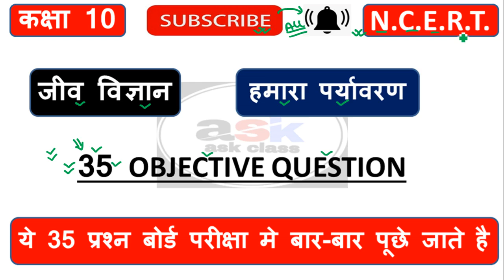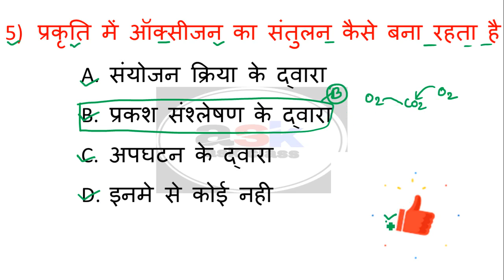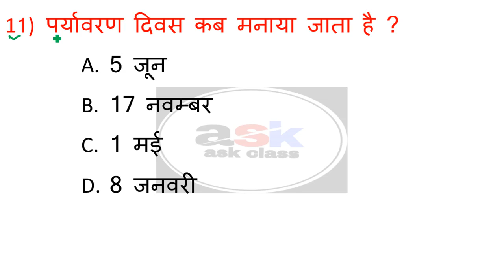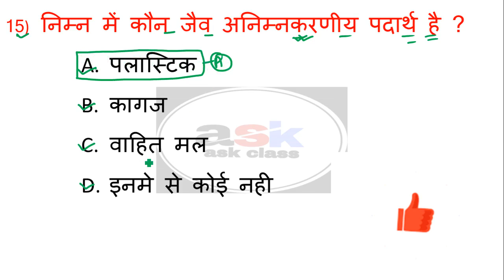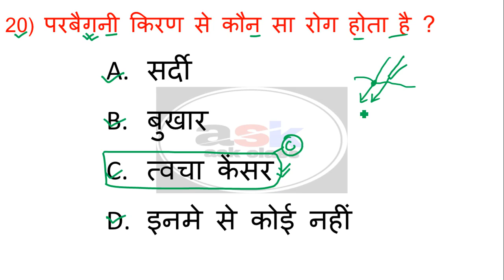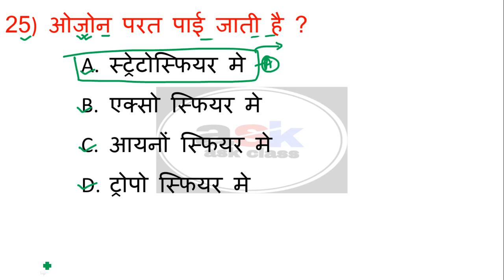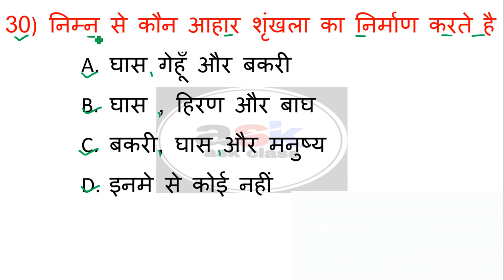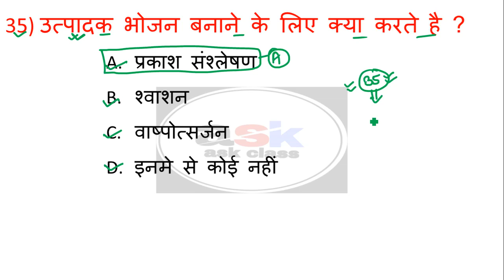हमारा पर्यावरण क्लास 10 || Hamara Paryavaran Ka Objective Question || Hamara Paryavaran Class 10th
10 th science objective question 2022,

Wsdef df r